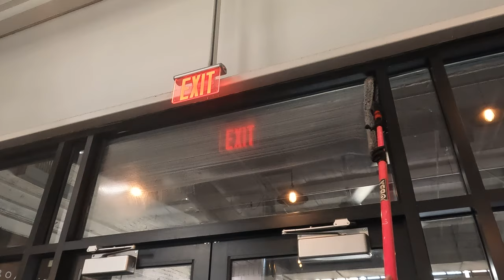Soap, Squeegee, Satisfaction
Soap and squeegee work will never get old, and this footage proves why. Huge shoutout to Zayne for capturing these smooth, satisfying swipes. Watch and enjoy the timeless art of window cleaning!